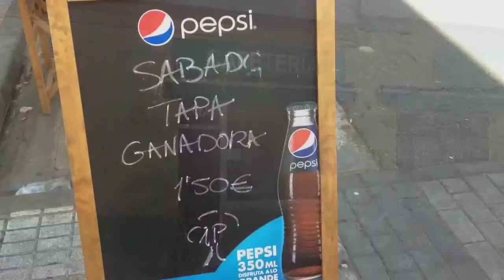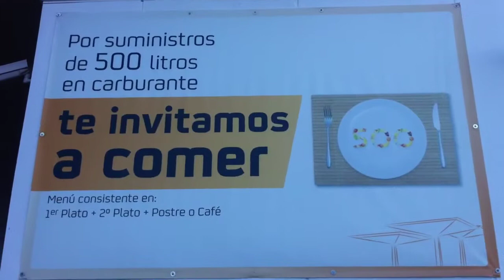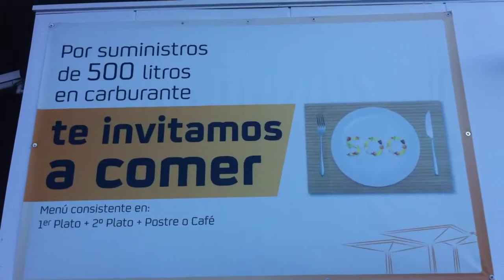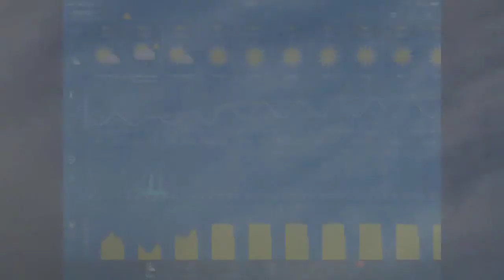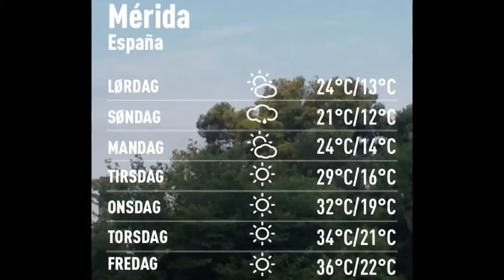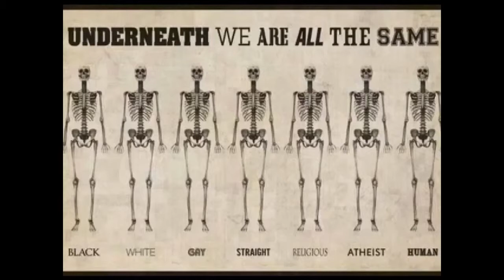Arild's videoblogg 13/6-2015 Vi har fått besøk fra Norge :)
Isi y Pili vant den 1. Ruta de la Tapa "La Antigua" Mérida. Gratulere med seieren!